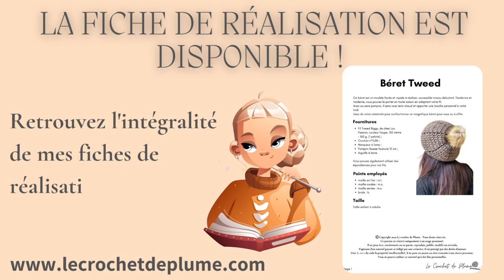Comment faire un Béret au crochet ? Modèle Facile et Rapide Taille enfant à adulte - Lou Passion ⭐️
Matériel de la vidéo :

- Fil Tweed Biggy, de chez Lou Passion, couleur Taupe, 150 mètre - 100 g. (1 pelote) ;
- Crochets n°5,00 et n°3,00 ;
- Marqueur à laine ;
- Pompon fausse fourrure 10 cm ;

Points utilisés :

 - Maille en l'air : m.l.
- Maille coulée : m.c.
- Maille serrée : m.s.
- Bride : b.

Besoin d'aide dans la réalisation des points ci-dessus ? Rendez-vous sur mes leçons de crochet

Taille enfant à adulte.

Bisous, Bisous !